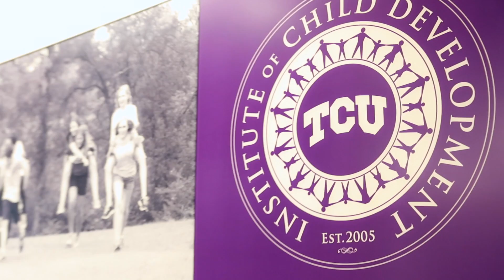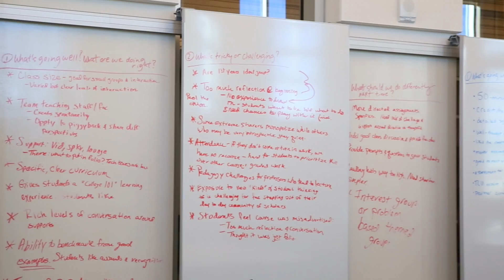Rees-Jones Hall Dedication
Rees-Jones Hall, TCU's first interdisciplinary building, was dedicated on Friday. Special thanks to the Rees-Jones family for making this possible!